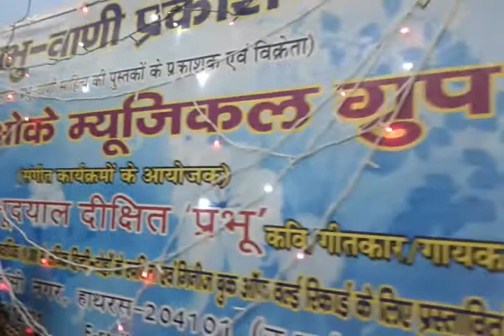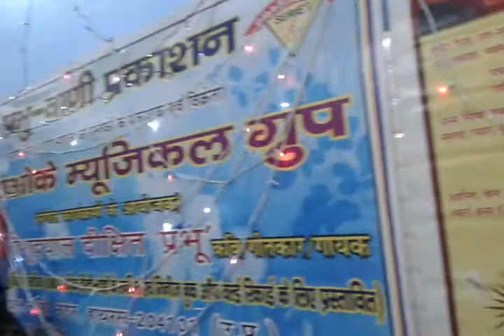AGAR TUM MIL JAO ----- Presented by Pooja Dixit